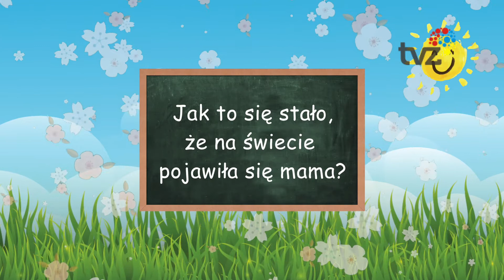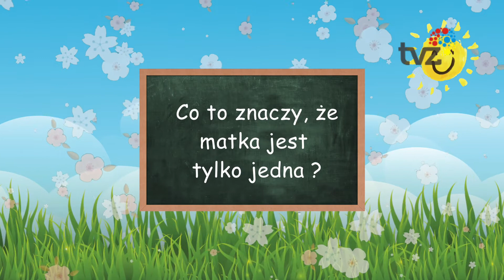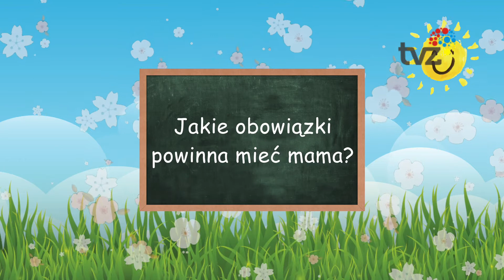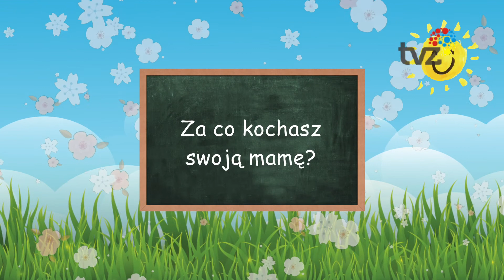FILOZOFIA BAJTLA. DZIEŃ MATKI